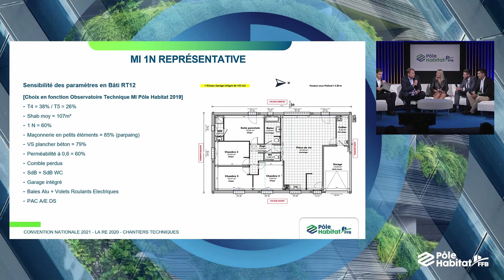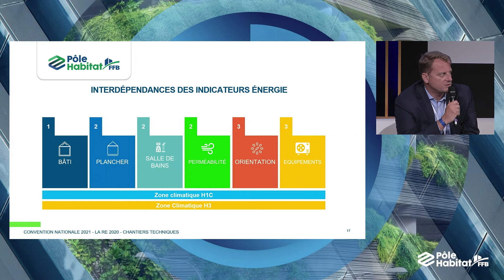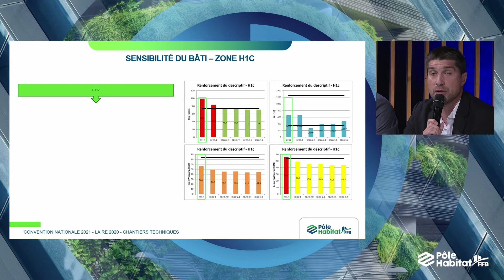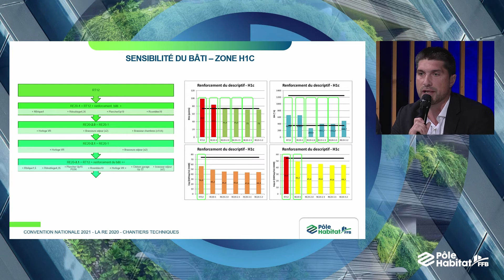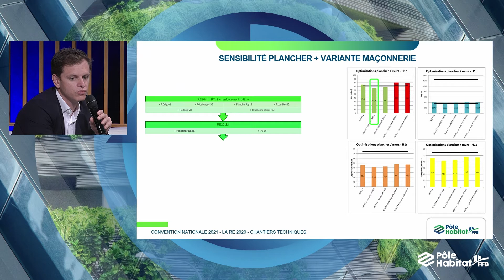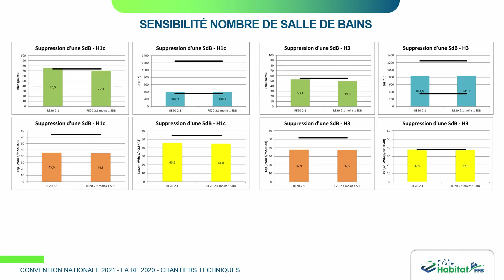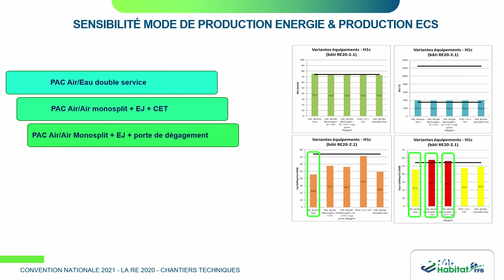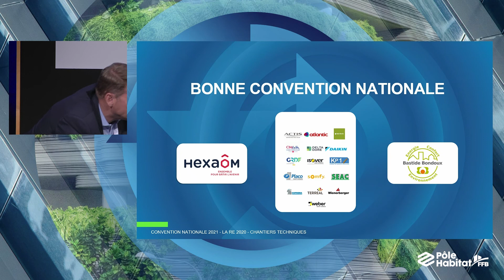Hexaôm : interdépendance des indicateurs énergie - Convention Pôle Habitat FFB 2021 - Matinée RE2020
À l'occasion de la Convention Nationale 2021 du Pôle Habitat FFB et de sa matinée technique consacrée à la RE2020, le projet « Interdépendance des indicateurs énergie » est présenté par Hervé Chavet, Directeur technique du groupe Hexaôm, Ronan Le Gall, Responsable CMI du groupe Saint-Gobain, et François Turland, Président du bureau d'études thermiques Bastide Bondoux.